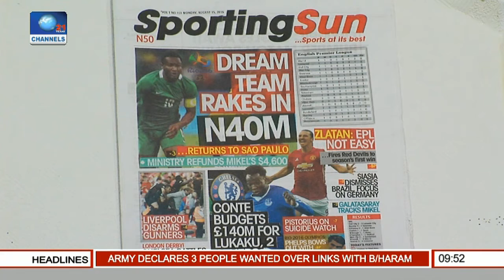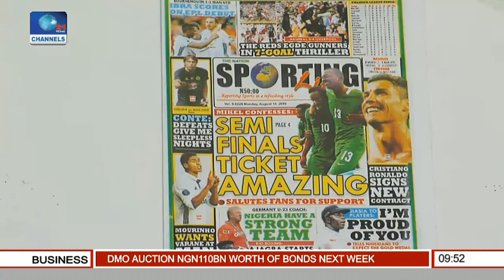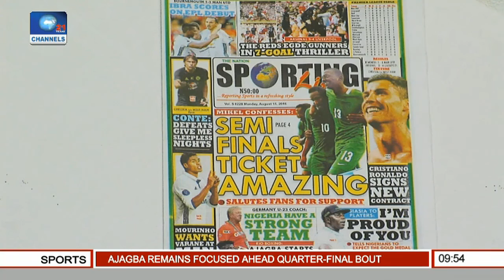Newspaper Review: Dream Team Rakes In N40M